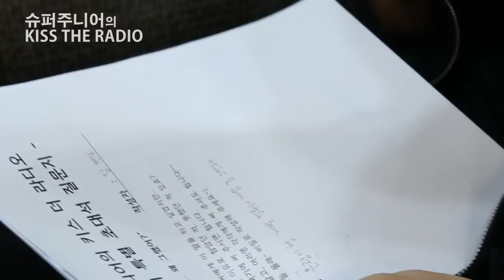BTOB 비투비 멤버들 중 누구의 손이 가장 클까요~? / 140217[슈퍼주니어의 키스 더 라디오]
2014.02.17_KBS Cool FM 89.1MHz 매일 22:00~24:00
코너를 지배하는 자 with BTOB 비투비(은광, 민혁, 창섭. 현식, 프니엘, 일훈, 성재)